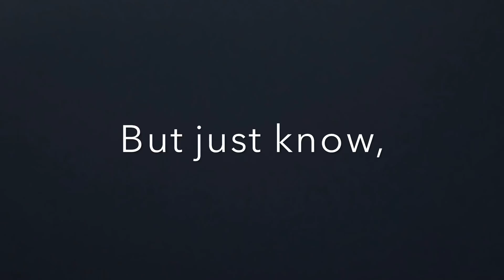LOVE VIDEO FOR WIFE ❤️😍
This isn’t a video to entertain, or to please anybody . It’s just for my wife,my best friend, and my companion. Let the whole world see the love I got for my one and only.

“You’re kinda,sorta,basically, pretty much ,always on my mind.❤️”